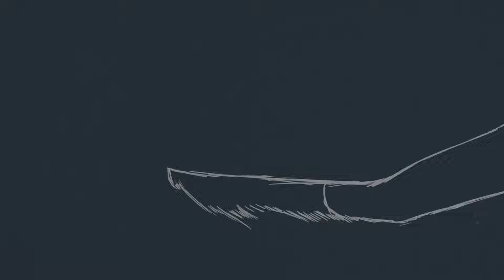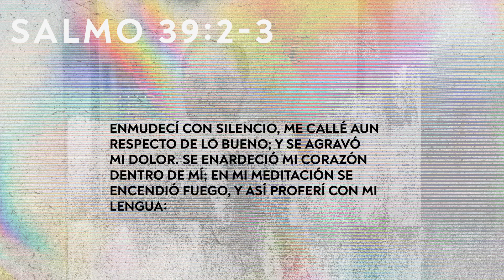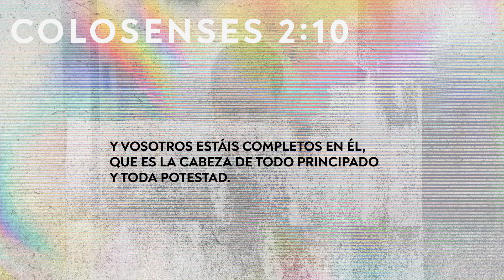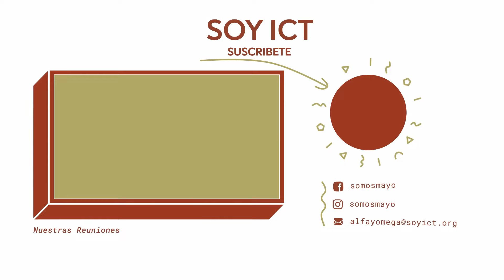Reunión Alfa & Omega | YA NO ES LO MISMO | 15 de Octubre 2021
Ingresa al siguiente link y nos pondremos en contacto contigo.

Bienvenidos a nuestra reunión del Movimiento Universitario Alfa & Omega, MAYO.

EnCASAConDios​​ también es un espacio para los universitarios. Donde tendremos tiempos de gratitud, de conocernos, retos, recomendados y mensajes que llegarán directo a nuestro corazón.

SOY. ICT